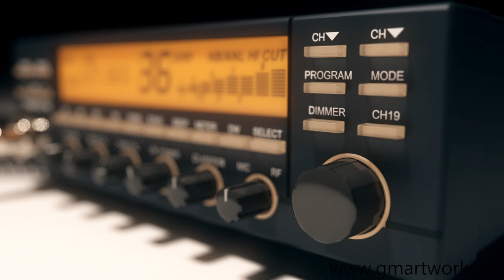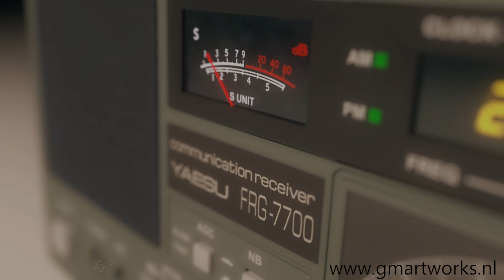My CB Radio Shack (DAZ Studio Animation)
The entire collection on display here was handmade by myself in various software such as Bryce, Vue Studio and Daz Studio.